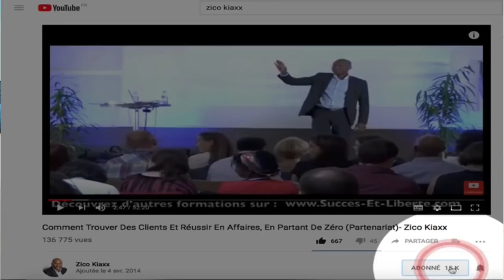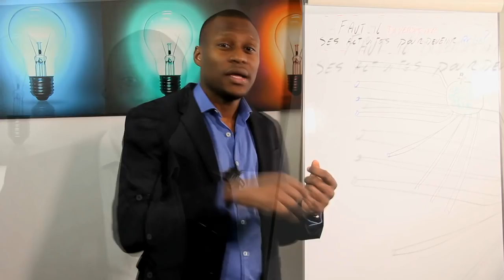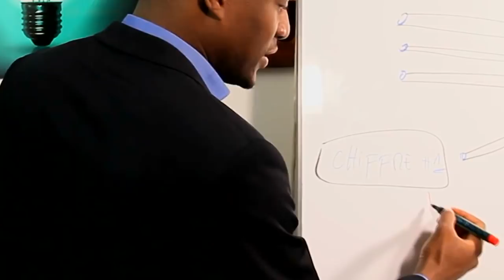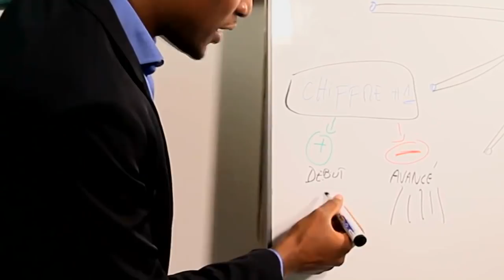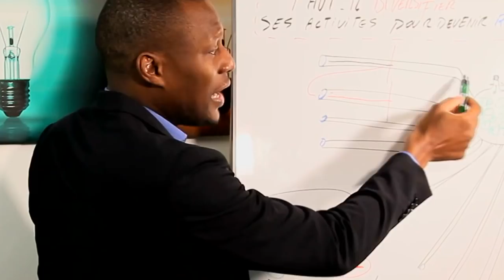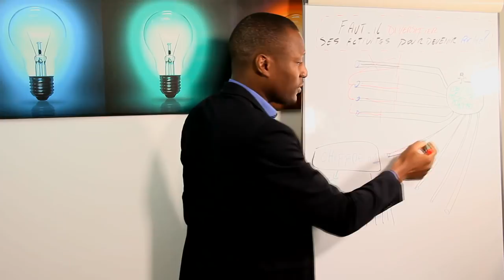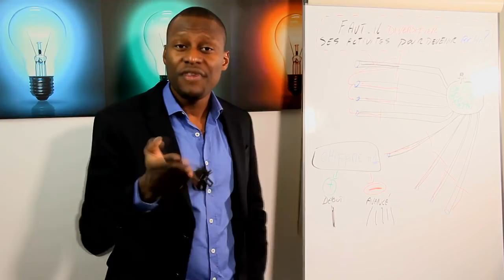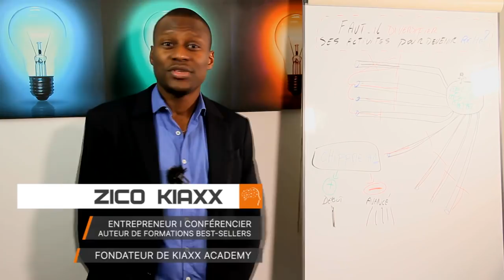Comment ne plus perdre son temps en se dispersant (La règle à savoir)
Comment arrêter de perdre son temps pour réussir en business? Faut-il diversifier ses activités pour s'enrichir? 🎬✅Découvrez la réponse de Zico Kiaxx et participez à l'atelier digital offert "Business Du Conseil Haut De Gamme" ***Déroulez la page pour voir votre cadeau de bienvenue;-)

Découvrez dans cette vidéo, comment ne plus perdre son temps en se dispersant des des dizaines de projets